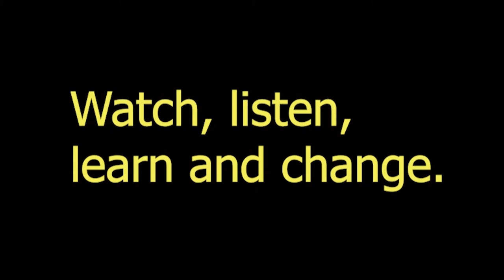Educational MIX with Various Experts --- EnvivoLIVE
A mix of short topics presented by experts in personal development and ...

EnvivoLIVE — 7:00 pm CST:
ESPAÑOL — Martes
ENGLISH — Thursdays

Invitado/Guest?